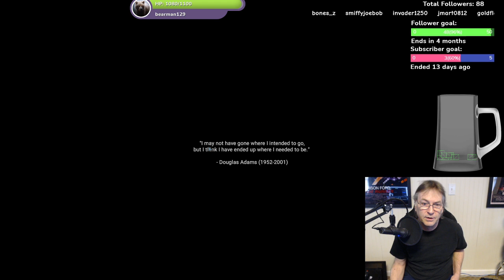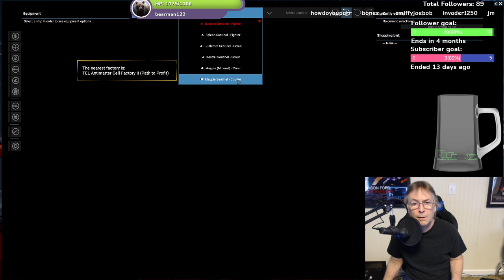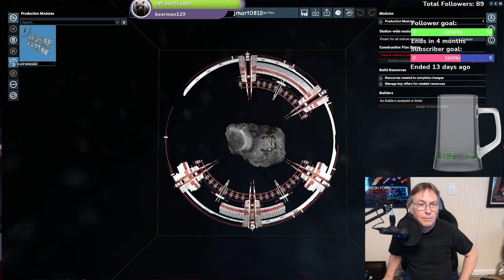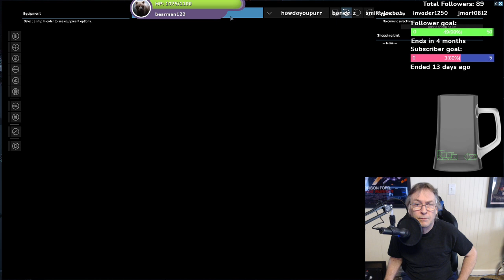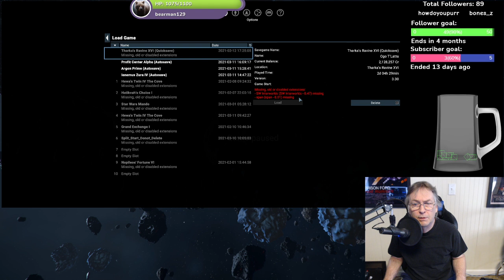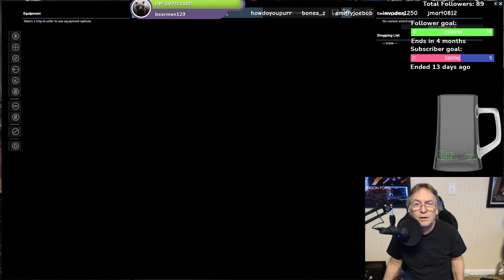X4 Foundations Public Beta: Come discover the new content with me. Cradle of humanity beta game-play